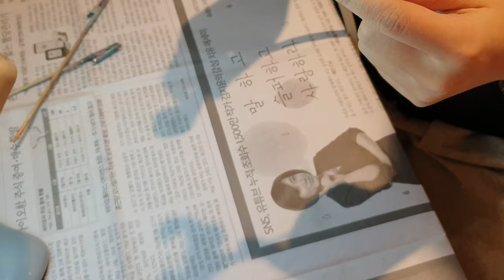튜닝타임즈 강좌 롯데백화점문화센터 노원점 OOO님의 넨도로이드 오비츠 커스텀 쿠키런 캐릭터 서페이서 색칠 작업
롯데백화점문화센터 노원점 넨도로이드 오비츠 커스텀 수업 수강생 OOO님이 에폭시퍼티로 성형해준 머리 부품에 서페이서를 에어브러시로 칠해가고 있는데요, 표면 상태를 체크하면서 얼마나 다듬어졌는지 중간중간 확인을 해가고 있습니다^^